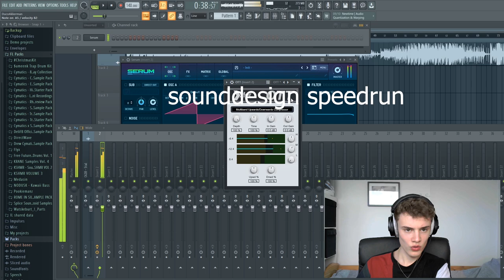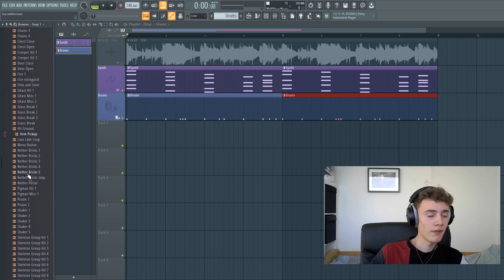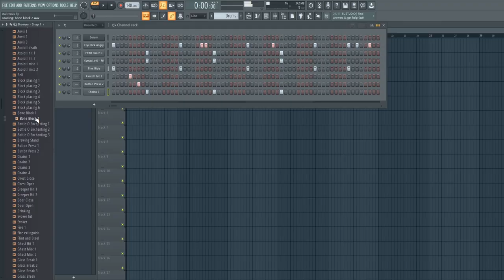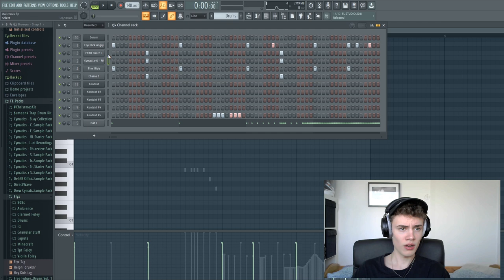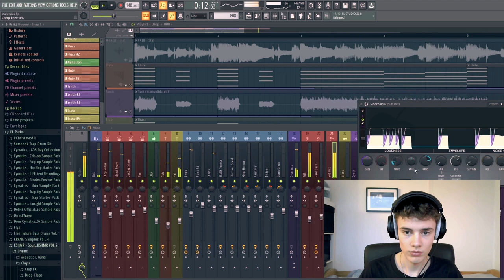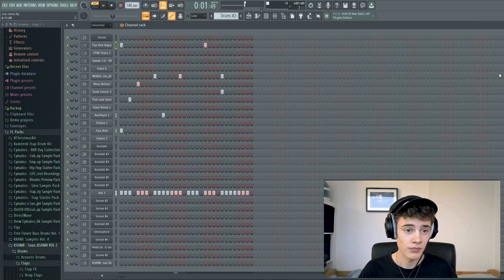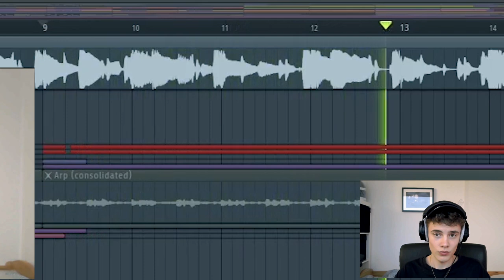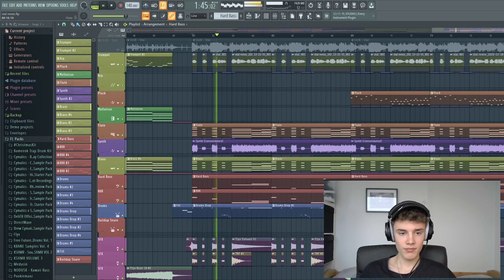REMIXING Minecraft's most CONTROVERSIAL record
Because you guys liked my previous remix so much, I decided to do another one, just in time for the holidays!  I've put a lot of effort into the song, but also the video, so I hope you enjoy it!